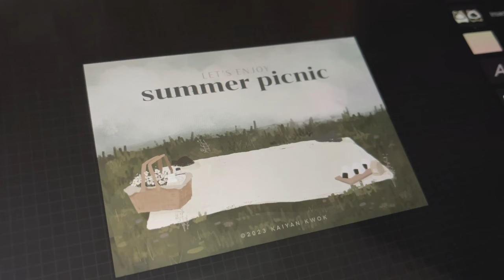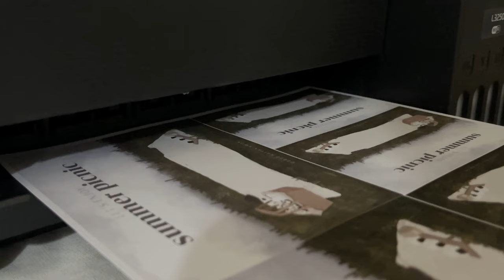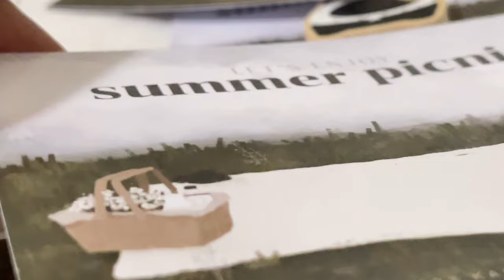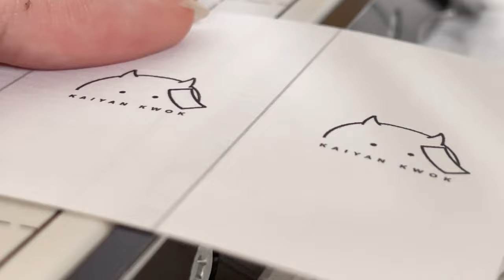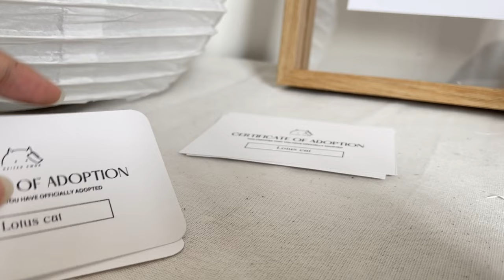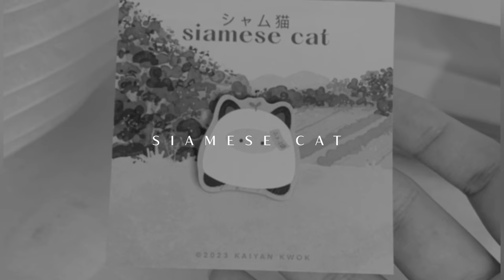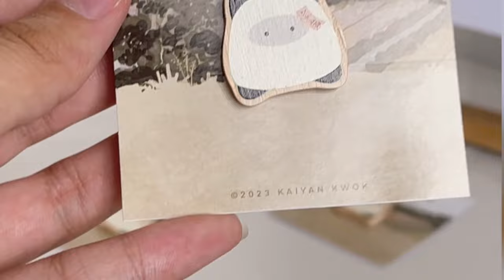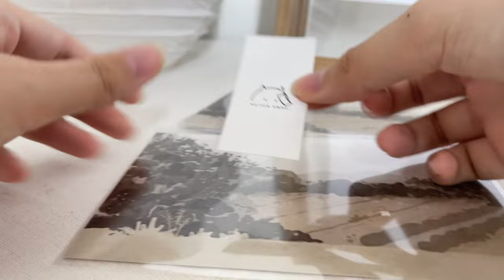Studio Vlog 15 | Postcard | Wooden pin | printing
Timecode:
0:00 Intro
0:12 Intro
3:46 Summer Picnic Wooden Pin
7:46 Printing
8:32 Siamese Cat Wooden Pin
11:16 Postcard